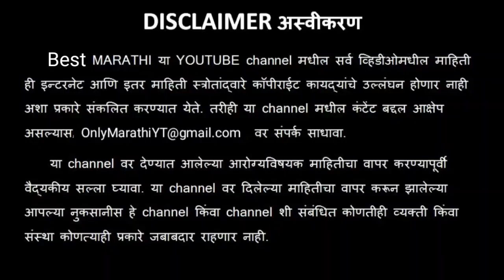सर्दी शिंका कफ 1 मिनिटात गायब करा या घरगुती उपायाने Home (Aturvedic) remedies 4 Cold Sneezing Cough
भारतात आणि विशेषतः महाराष्ट्रात प्राचीन काळापासून सर्दी शिंका कफ वाहते नाक या आजारांवर अनेक घरगुती उपाय केले जातात. त्यांपैकीच एक उपाय म्हणजे या पिठाचा धूर घेणे. हा धूर छातीत साठलेला कफ 1 मिनिटात दूर करतो. सर्दी शिंकांपासून आराम देतो.

In in India and particularly in Maharastra. This home remedy for cold sneezing cough and running nose is practiced for years.
 This home remedy is purely natural and ayurvedic. It has no side effects on human body.